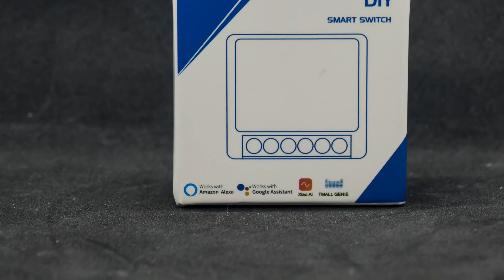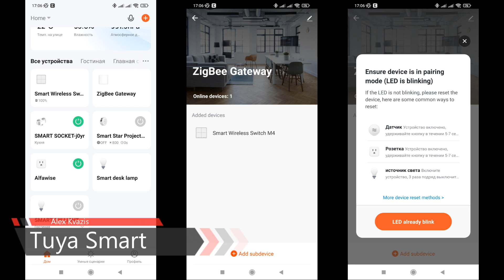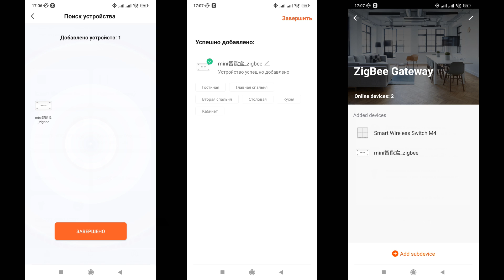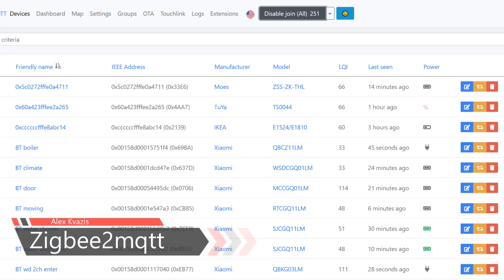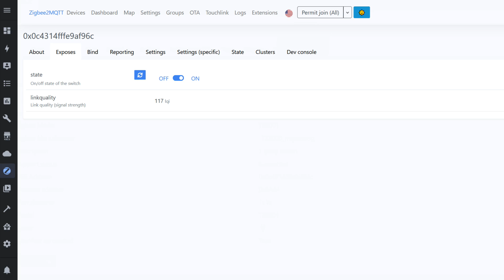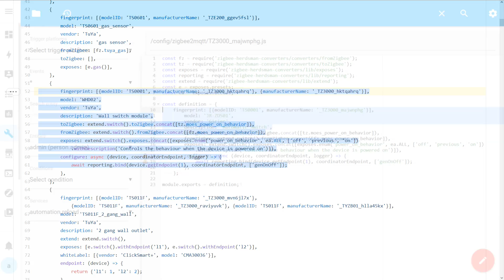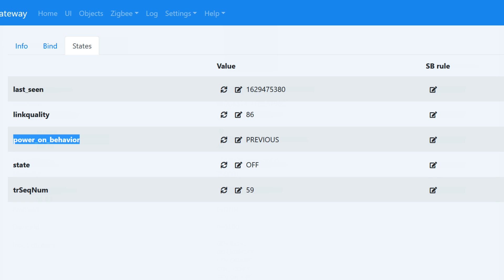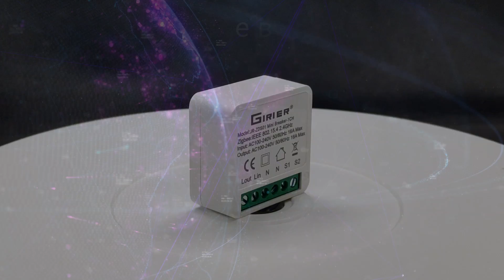Zigbee реле Girier на 3,5 кВт в подрозетник, пример создания внешнего конвертера для zigbee2mqtt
В этом обзоре рассмотрено компактное и бюджетное zigbee реле, работающее с нагрузками до 3,5 кВт, предназначенное для установки в подрозетник. Так же показан практический пример создания внешнего конвертера для zigbee2mqtt - для поддержки полного функционала реле.

💳Купить на Aliexpress (если не открывается первая ссылка, пробуем вторую):
✔️ GIRIER Official Store или

00:00 - Вступление
00:27 - Параметры
00:45 - Поставка
01:11 - Внешний вид
02:41 - Tuya Smart
03:43 - Работа устройства
04:59 - Home Assistant
05:21 - Zigbee2MQTT
06:15 - Внешний конвертер
08:49 - SLS шлюз
09:41 - Вывод